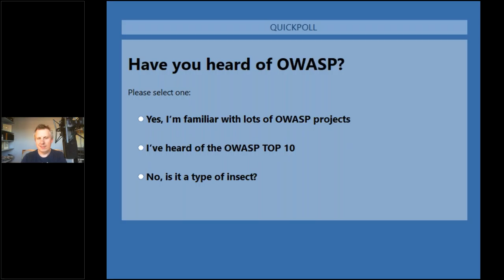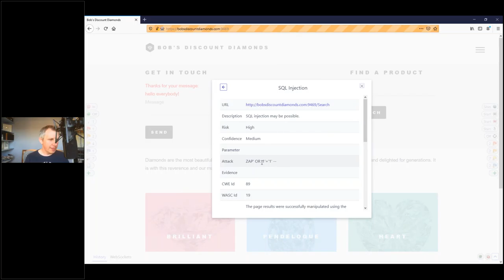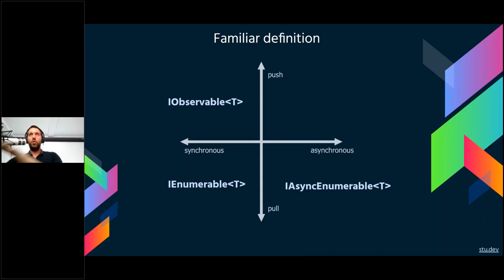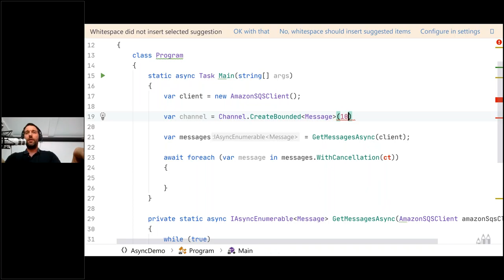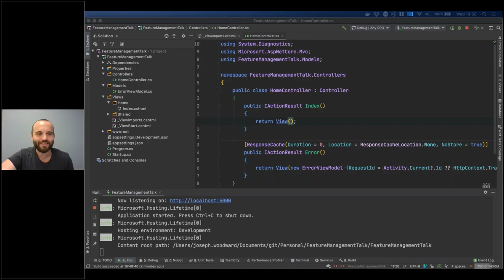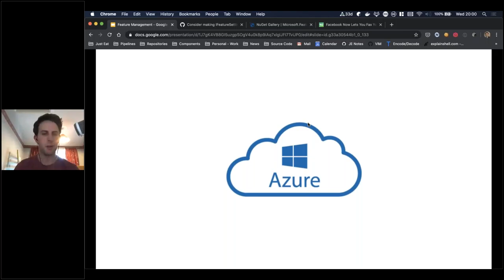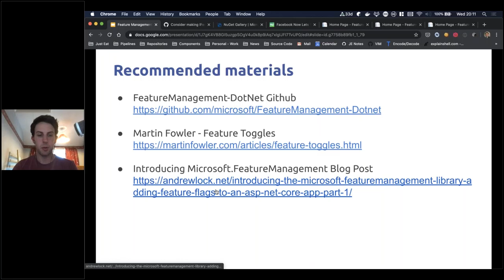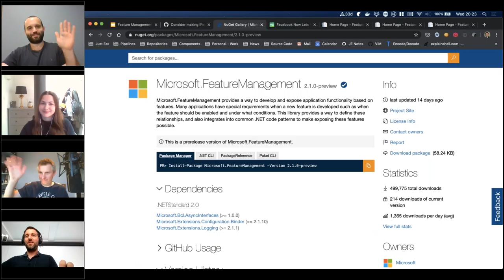iO .Net Virtual Meetup – Lightning Talks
iO are delighted to bring you the next instalment of our Virtual Meetups. This .Net Meetup was a series of lightning talks hosted by iO Associates’ Michael Collins and Stella Webster.

Our first guest speaker was Robin Minto, the Head of Technical Architecture at ByBox, who kicked us off with ‘OWASP ZAP HUD WTF?’. During this talk, we saw how the features of ZAP can be used to find issues during development, therefore we can deploy a better-tested app when we navigate through a web application.

Stuart Lang from Coditorium followed up with his lightning talk on ‘C# 8 -Async Streams & Channels’. He discussed what’s new in .Net for asynchronous processing with hands on examples.

Our final speaker was Joe Woodward, a Senior Software Engineer at Just Eat. He took us through Microsoft’s new Feature Toggle library and showed us how we can utilise it to de-risk deployments of new features, and also use it to gradually role out new changes into production and promote continuous delivery.

About iO Associates

Specialising in recruitment across the Tech and Digital market, iO Associates have extensive experience in recruiting the highest calibre of talent to create the products and infrastructure of the future. Get in touch to find out more on what we do and how we can help you.